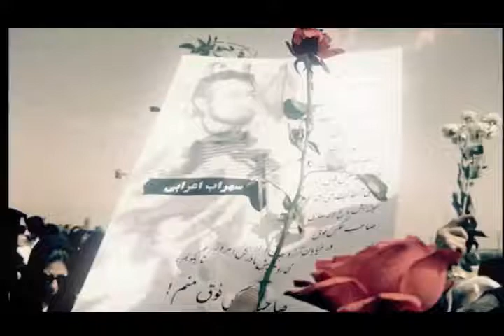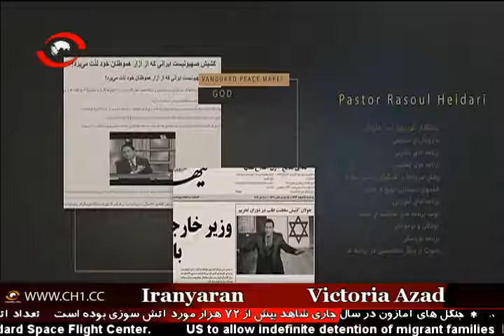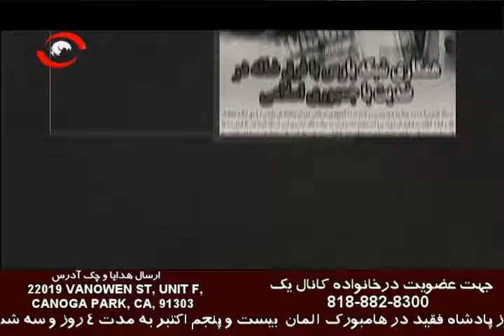ایرانیاران با ویکتوریا آزاد 08 21 19